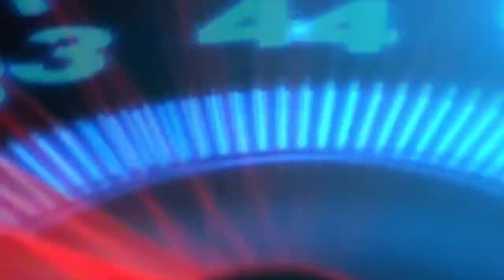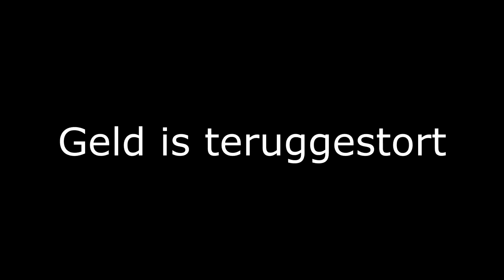TOFFE OMA WIL DAT WE REVVEN MET DE RS6 VLOG 75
Supercar Sunday op het circuit Zandvoort. Een dag met allerlei supercars, van Lamborghini, Maserati tot Bugatti Chiron.

In deze video kijk je mee achter het stuur van de Audi RS6 Green. Zelfs de oma's in Zandvoort genoten erg van de v8 revving!

Vond je dit een gave video? Deel deze dan gerust op je eigen social media kanalen!

Op de hoogte blijven van onze vlogs en drives? Volg ons ook op:

Copyright van toepassing op de video - CCRally